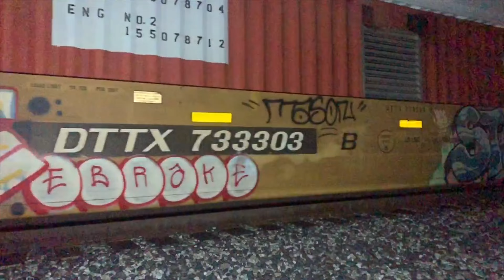806 night train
East Bay Train Graffiti